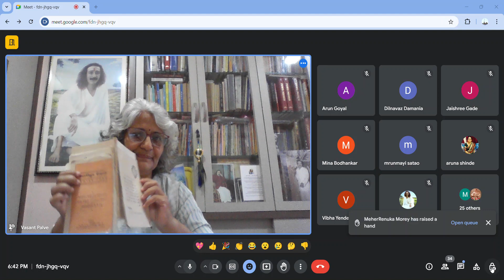सत्याचे स्फुल्लिंग भाग 13 (26.08.2024) , पारलौकिक जाणीव, जीवनाचा अर्थ...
सत्याचे स्फुल्लिंग
The Sparks of the Truthचे मराठी भाषांतर
अनुवाद: श्री म भा. वरणेकर, वर्धा

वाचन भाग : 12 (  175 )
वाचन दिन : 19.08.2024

 पारलौकिक जाणीव...
जीवनाचा अर्थ.

सत्याचे स्फुल्लिंग हे पुस्तक Sparks of the truth from dissertions of Meher baba, या इंग्रजी पुस्तकाचे मराठी भाषांतर आहे. वरील इंग्रजी पुस्तक नागपुरचे प्रसिद्ध मेहेरभक्त आणि तत्वज्ञानाचे प्राध्यापक डॉ० चक्रधर धरणीधर देशमुख, M. A., Ph. D. (London), यांनी, बाबांच्या मौन-प्रवचनांच्या टिप्पणीची जी मेहराबाद डायरी तयार होती त्या डायरीच्या आधारावर रोचक इंग्रजी भाषेत आणि वैशिष्ट्यपूर्ण शैलीत लिहिले. मेहेराबाद-डायरी डॉक्टरसाहेबांना श्री पेंडू ऊर्फ आस्पंडियार रुस्तम इराणी आणि श्री विष्णूमास्तर देवरुखकर यांनी पुस्तक लिहिण्या- करिता १९४९ मध्ये उपलब्ध केली होती.

Sparks of the truth चा मराठी अनुवाद प्रसिद्ध व्हावा असे डॉक्टर साहेबांना आणि अन्य-मेहेर-भक्तांना वाटत असे.

"सत्याचे स्फुल्लिंग" चा क्रम मूळ पुस्तकाप्रमाणेच आहे यांत एकूण वीस निबंध आहेत त्याचे दोन भाग कल्पिले असून तिसऱ्याभागांत मेहेर-सूक्ति आहेत. पहिल्या भागांतील मजकुरांतून साधकास सुलभरीतीने मार्गदर्शन होते. दृष्टांत, कथा, गोष्टी इत्यादीमुळे तो मजकूर सर्वसाधारण समजूत असणारांनाही सहज समजणारा आहे. दुसऱ्या भागातील मजकूर अध्यात्माच्या सिद्धांतावर आधारलेला आहे. "अध्यात्माचा अर्थ", "सत्याचा अर्थ", "जीवनाचा अर्थ," "संस्कार आणि त्यांचे कार्य" इ यासारखा वैचारिक स्वरूपाचा तो भाग आहे. परंतु तोही सोपा करण्याचा प्रयत्न मूळ पुस्तकांत झाला असल्याने, साहाजिकच येथेही तो प्रयत्न झाला आहे. "सत्याचे स्फुल्लिंग" वाचकांच्या जीवनांतील अंधारात पथ-दर्शक होतील असे वाटते.

   संस्कार, सद्गुरु, अध्यात्म, प्रेम इत्यादी *कळल्यासारख्या वाटणाऱ्या पण त्यांचा सत्यार्थ न कळलेल्या गोष्टीचा* उहापोह बाबांच्या शैलीतून या पुस्तकांत केलेला आहे. दृष्टांतकथामुळे अध्यात्माच्या विषयाचे विवेचन सुलभ झाले आहे. त्याचे आकलन सहज होऊं शकते.

   प्रियतम मेहेर सत्याचे स्फुल्लिंग अखिल जगतास निरंतर स्फुतिप्रद होतील हे निश्चित.

    *हे पुस्तक वाचणाऱ्या प्रत्येकाला मेहेरनाम स्मरणाची सद्बुद्धी लाभो हीच माझी मेहेरचरणी प्रार्थना*.
जयबाबा 🙏💗